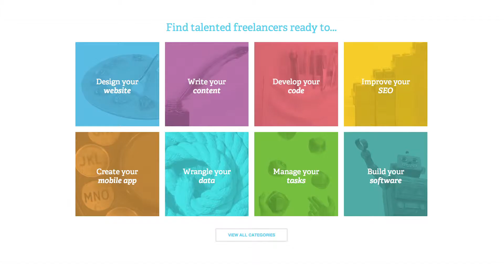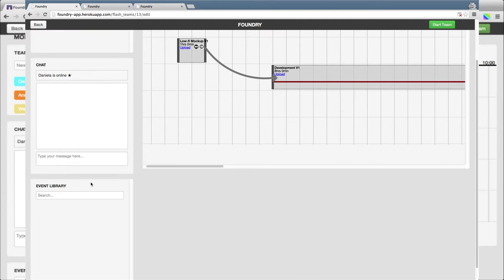High-Quality Decision Making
A video story of the mediaX funded research project "Decision Products & Their Long-Term Integrity". This project assesses the human and technical infrastructures required to support the systematic construction of complex group decision products, and the procedures necessary to ensure their long-term integrity.